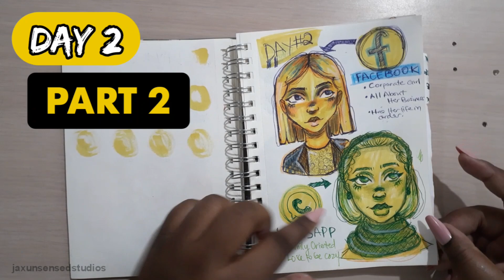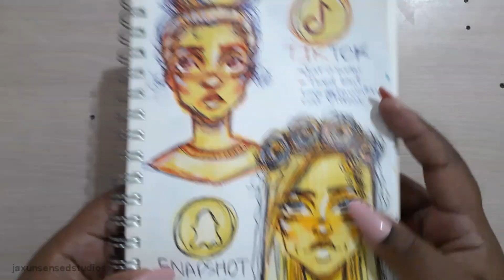HUEVEMBER DAY 2 // part 2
HUEVEMBER 2023: TURNING SOCIAL MEDIA INTO GIRLS

Hi, I'm Jax.🤗
So I am continuing my Huevember challenge.😁🎉. Today, I used the second hue, darker yellow, from DAY 1. The prompt I drew from my random art generator was "social media."  Therefore, I decided to turn social media to girls. This is part two of day two, and I turned TikTok, Snapchat, Youtube, and Instagram into cute girls. Huevember is about using different hues of colors each day for the entire month of November. You can use any medium. I use my Caliart markers since they are so easy to use. It is a relaxing video. Thanks again, guys, for 1680+ subs 🥳🎊💖. Welcome everyone to the family 😋.

Here's the link to the Markers I used:

Please enjoy this video. I hope it brightens your day💖 Also, show some love by liking this video☺🤍.